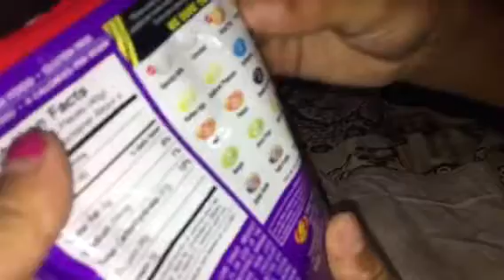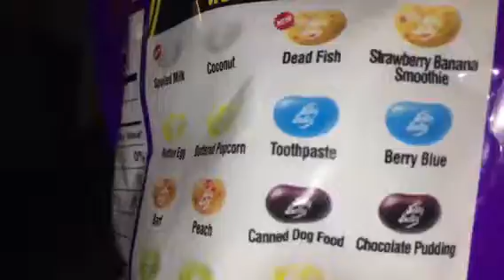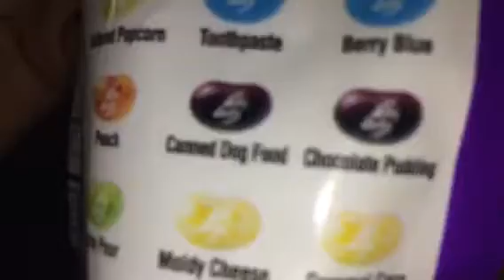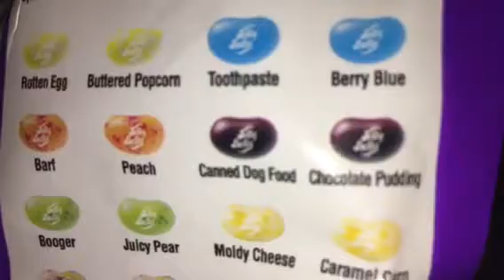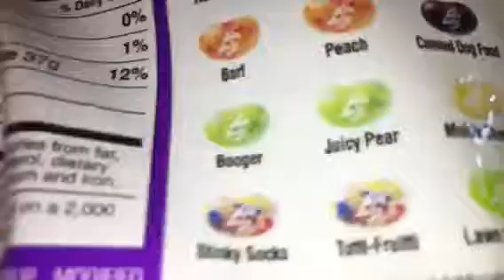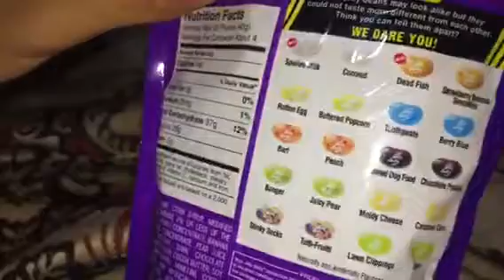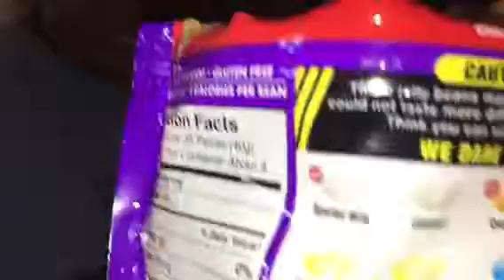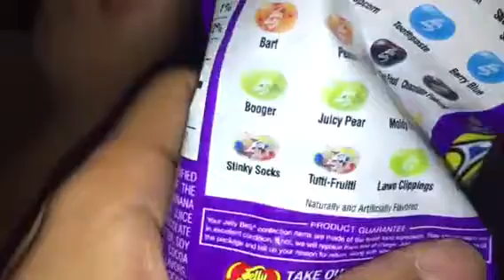THE BEAN BOOZLED CHALLENGE (PART 1)